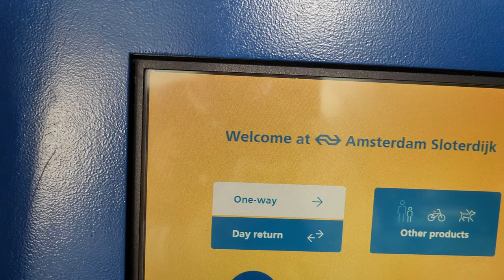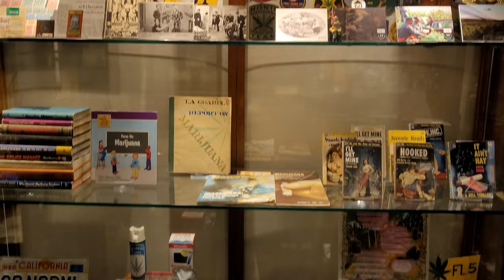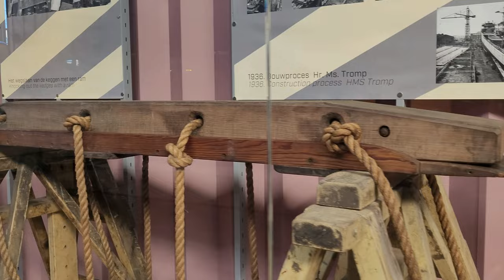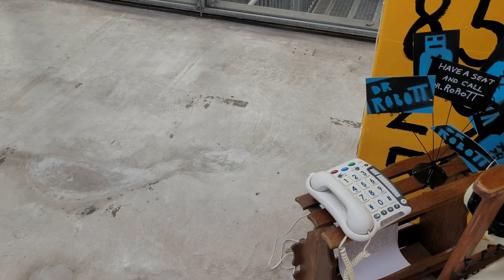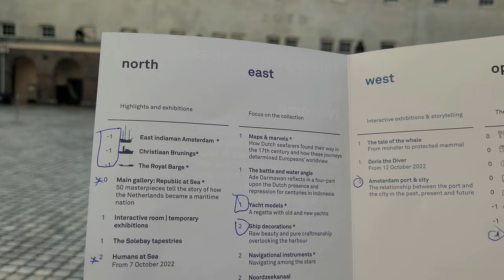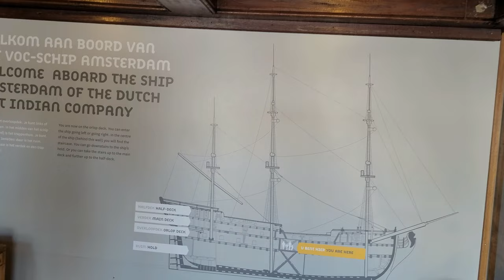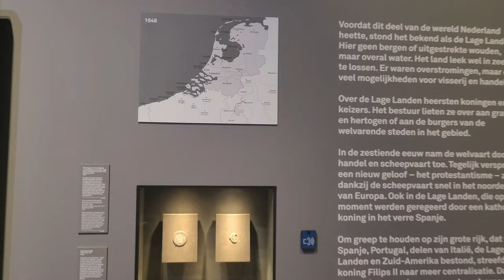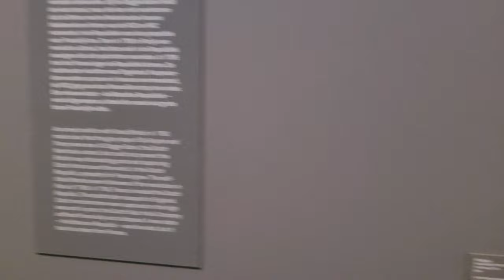АМСТЕРДАМ, НІДЕРЛАНДИ 🇳🇱 | Конопля, дівчата, велосипеди, канали і тюльпани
У цьому відео я нарешті зрівняв кількість відвіданих мною країн до кількості прожитих років на нашій чудовій планеті, а конкретніше відвідав 25-ту країну на своєму рахунку під назвою Нідерланди і ознайомився з її столицею прекрасним містом Амстердамом. Та як ви вже знаєте на досягнутому я не збираюсь зупинятись, бо країн у світі 193, а  люди нажаль стільки років не живуть тому необхідно прискорювати темпи щоб встигнути побачити все. А поки я поїхав далі, ви заваріть чогось смачненького поїсти і попити і насолоджуйтесь цим випуском. Приємного перегляду=)
00:00 Анонс
00:27 Корисна інформація щодо транспорту
01:34 Перші враження
01:59 Залізничний вокзал
02:17 Головна туристична вулиця
03:36 Квартал Червоних Ліхтарів
04:35 Стара Церква
05:00 Музей Коноплі
07:31 Центральна площа
08:02 Королівський палац
09:48 Паб «Пивний храм»
10:13 Квартал Бегінаж
10:35 Плавучий квітковий ринок
11:32 Круїз на кораблику каналами
13:45  Огляд готелю Holiday Inn Express
16:21 Безкоштовний пором F4
17:42 Ярмарок вживаних речей
20:05 Арт-простір NDSM
25:59 Панорама міста
26:51 Амстердамська бібліотека
29:13 Прогулянка набережною
30:14 Музей науки Немо
30:41 Виставка кораблів
31:57 Музей архітектури
32:15 Музей судноплавства
44:25 Національний музей Нідерландів
45:12 Музейний парк
46:29 Музей Ван Гога
46:47 Парк Вондела
47:51 Фінальний смаколик
Автобусні, залізничні та авіаквитки з України у Європу, з Європи в Україну і по Європі рекомендую купувати на сайті Infobus
Автобусні та залізничні квитки по Україні рекомендую купувати на сайті Proizd
Мені дуже важлива ваша підтримка, допоможіть мені зробити контент якіснішим і випускати відео частіше!
І на мої соцмережі!
Інстаграм:
Або на картку Приватбанк
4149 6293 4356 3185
Самойленко Данило Олегович
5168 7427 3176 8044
Самойленко Данило Олегович
Або на словацьку картку банківським переказом IBAN
SK 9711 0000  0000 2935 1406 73
Danylo Samoilenko
Музика використана у відео:
💿 Listen everywhere
🎵 midnight alpha.
🎶 Tracklist
Cleared Sky
Blue Afternoon ft. midnight alpha.
Far Away ft. Zeyn
I am not lost
Lazyness
For you ft. D0d
💿 Listen everywhere
🎶 Tracklist
sun
off
cold
station
bodies
sing
slow
put
painting
💿 Listen everywhere

🎶 Tracklist
Raining
Silent River
Heron
Ibis